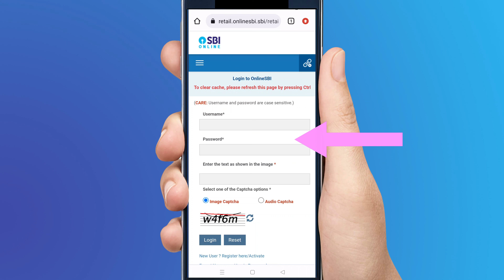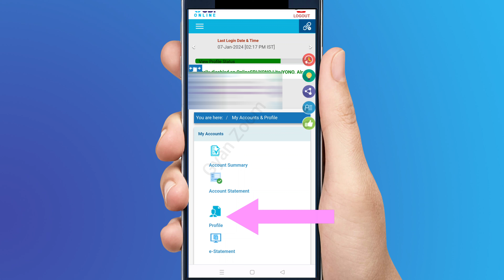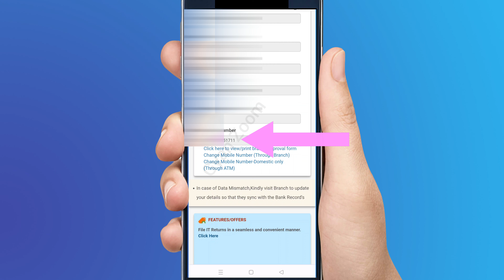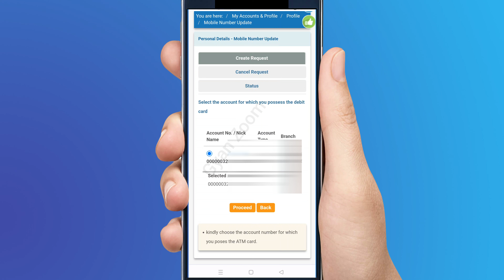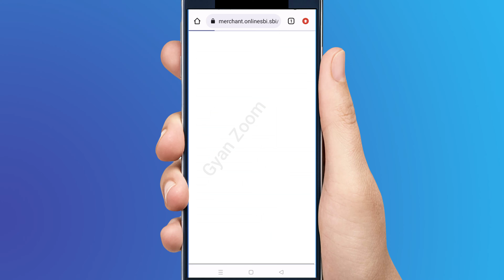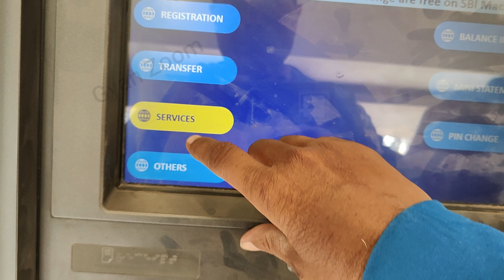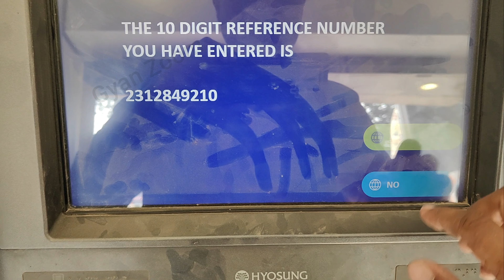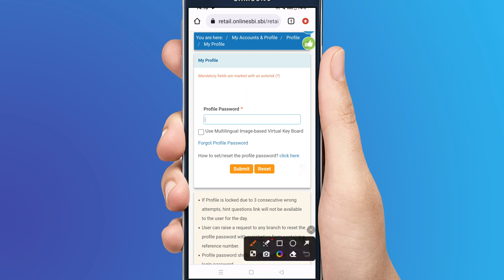sbi bank account mobile number change online 2024 | sbi bank mobile number update online 2024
sbi bank account mobile number change online 2024 | sbi bank mobile number update online 2024 @AdviceExpress totalbanking @totalbanking
how to change mobile number in sbi bank account through atm
sbi bank account me mobile number kaise change kare
yono sbi bank account mobile number change
sbi account mobile number change
sbi mobile number change
update mobile number in sbi account online 2024
sbi bank mobile number update online 2024
how to update mobile number in sbi account online in telugu
how to change/update mobile number in sbi account online - sbi internet banking
sbi main online mobile number kaise update kare 2024